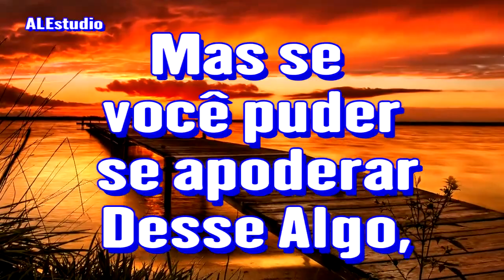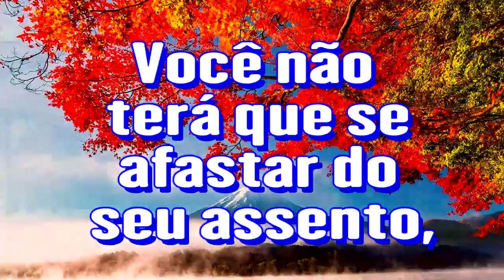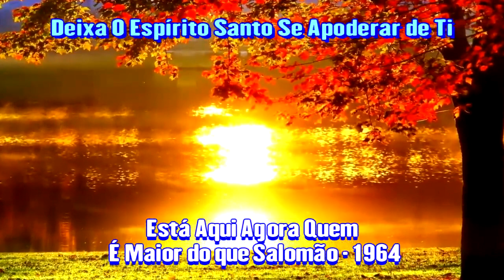Deixa O Espírito Santo Se Apoderar de Ti - Ir. Branham